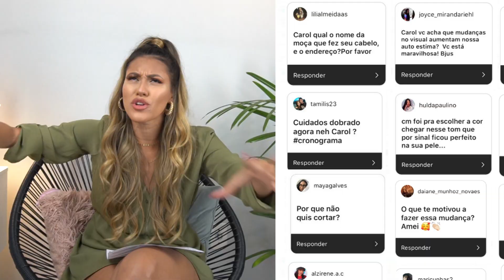Que TRANSFORMAÇÃO *TIRANDO TODAS AS DÚVIDAS SOBRE O CABELO*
Hoje trago perguntas das CAROLZETYS lá do instagram, senão me segue corre pra me acompanhar por lá também !

ESTAMOS NO 100PAUSA (100 DIAS SEGUIDOS DE VÍDEOS)

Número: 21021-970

Deus abençoe a todas vocês !

*ESSE VÍDEO não CONTÉM CONTEÚDO PAGO !